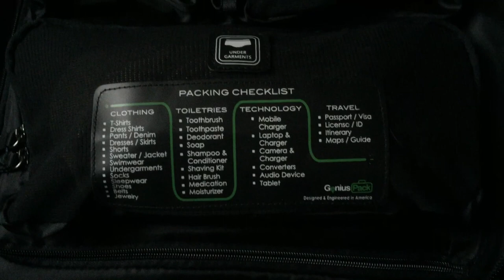Cómo Embalar MALETAS Para El Transporte De Genius Pack